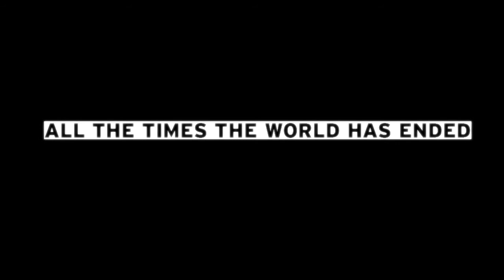Biografilm Festival 2012 - Opening credits | La sigla del Festival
Official credits of 8th edition of Biografilm Festival

Regia:Carlotta Piccinini
Direttore della fotografia: Salvo Lucchese
Interpreti: Silvia Elisa Bordin, Alessandro Morelli.
Ideazione e scrittura: Carlotta Piccinini, Alessandra Cesari, Adam Selo, Michele Innocente.
Realizzazione Elenfant Film: Alessandra Cesari, Carlotta Piccinini, Adam Selo, Davide Rizzo, Michele Innocente, Salvo Lucchese, Walter Cavatoi, Mario Piredda, Henry Fanfan Latulyp, Giuseppe Casapulla.
Stylist: Fabio Mercurio
Trucco: Fausto Cavaleri
Per i costumi di Silvia Elisa Bordin si ringrazia AMEN e Charlotte de Bruijn.
L'immagine della donna che trasporta una tanica è stata estrapolata dal documentario  "L'or du Congo", di Nicola Pittarello, Produzione SOS Onlus - 2010.
Consulente musicale: Giorgia Romano.
Musiche: Giuseppe Lo Re
Si ringraziano inoltre Lorenzo Burlando ed Elisa Trento, DOC/IT.